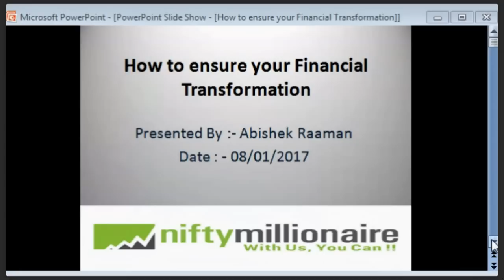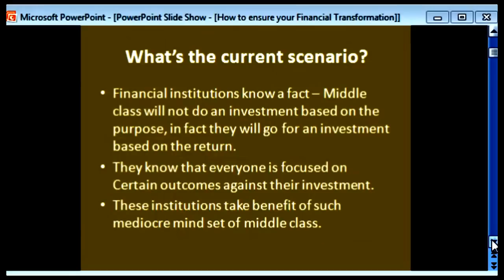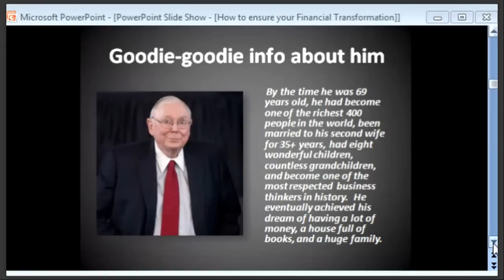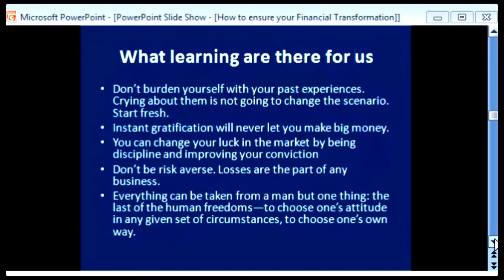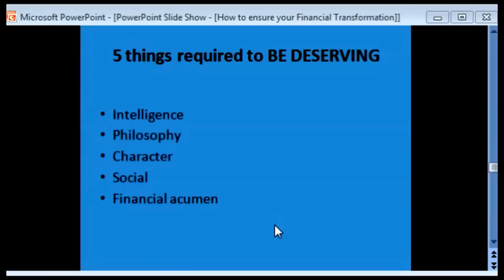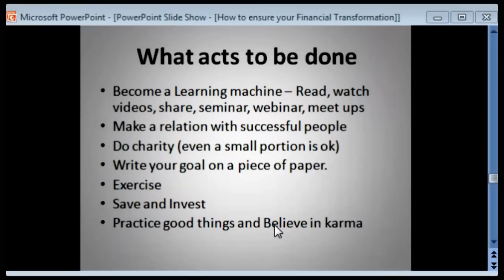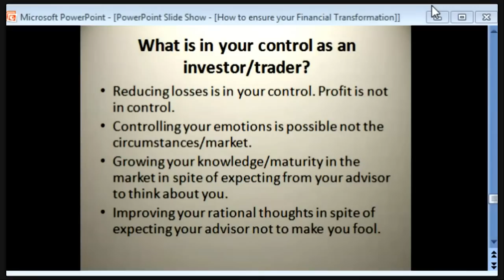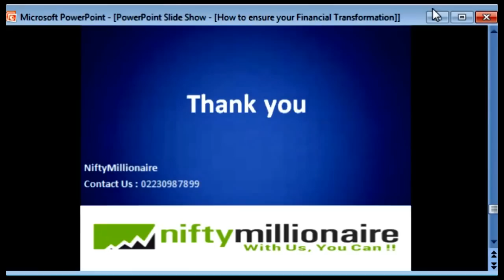How to ensure your financial transformation in stock market charlie munger way by niftymillionaire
This webinar will Give your Wisdom from charlie munger life.